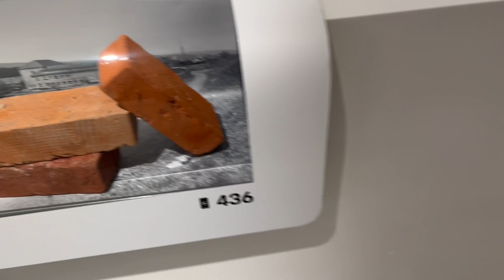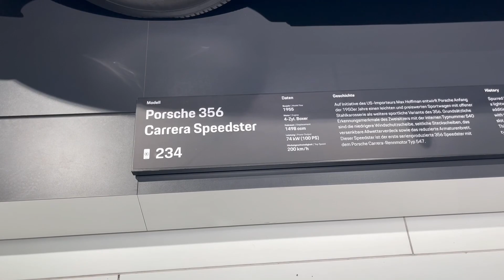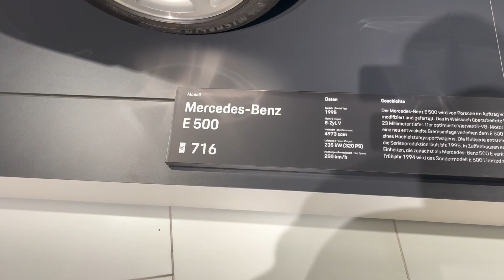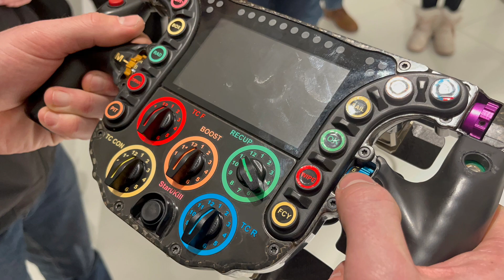Vizită la muzeul Porsche din Stuttgart.